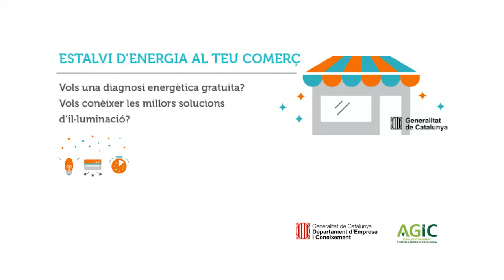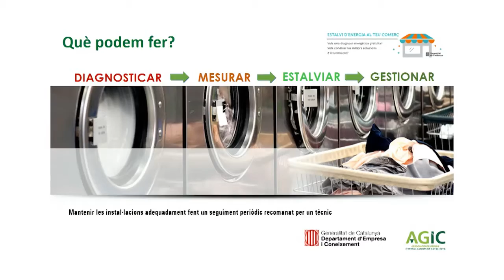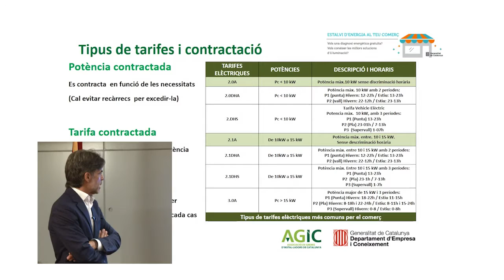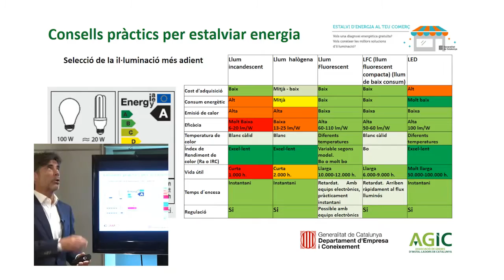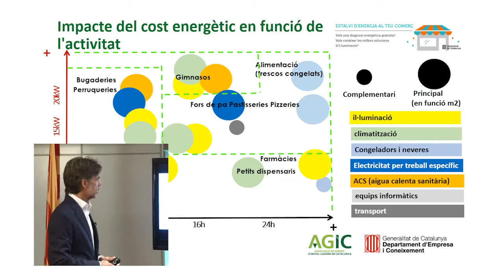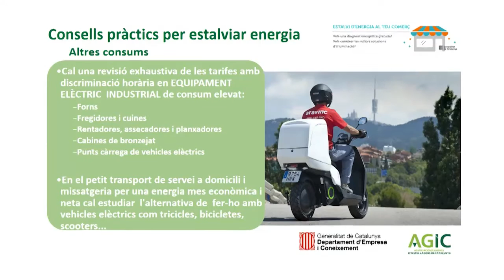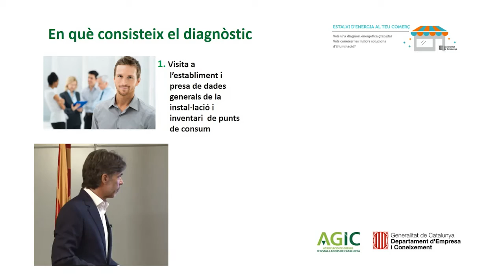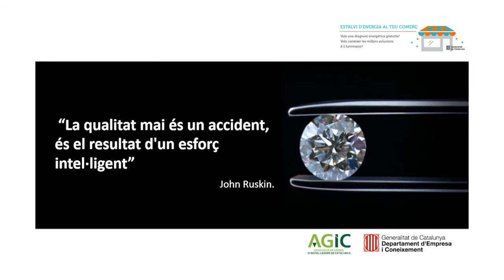Xerrada sobre eficiència energètica al comerç